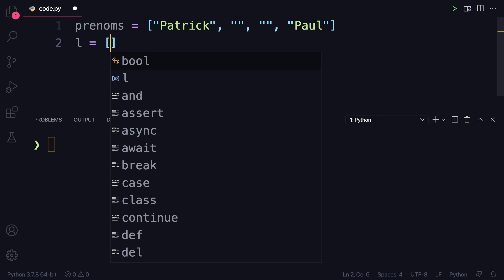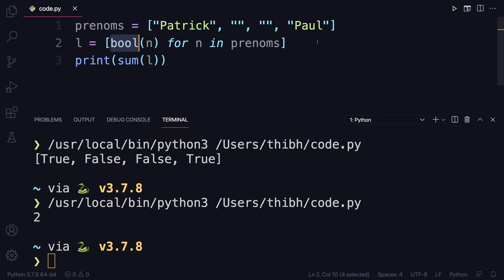Convertir un objet en booléen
Avec Python, on peut convertir tous les objets (ou presque) en booléen. Très pratique dans certaines situations comme celle que je vous présente dans cette vidéo.

🔗 La formation complète Python sur Udemy (+60h de formation)